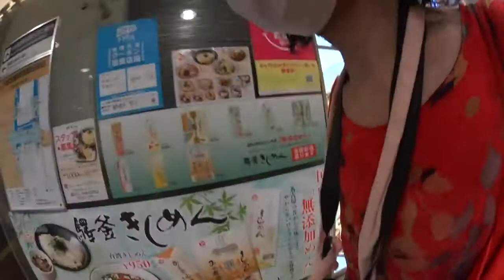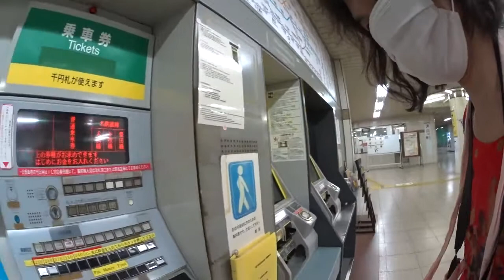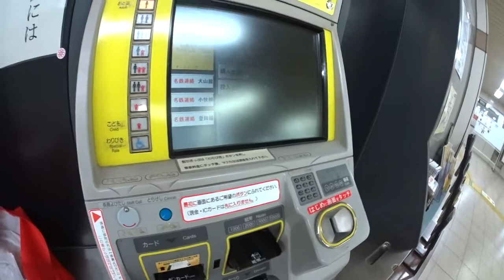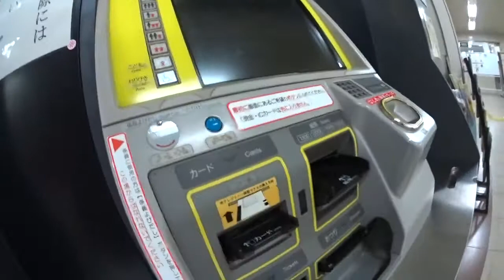さくら🌸の2021夏休み冒険物語 37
7.31市営地下鉄桜通線 名古屋駅へ